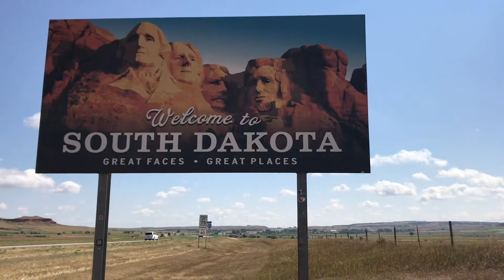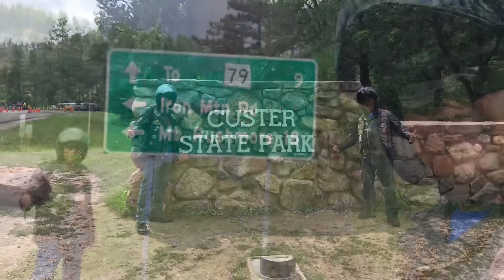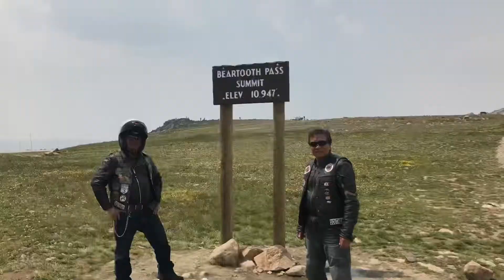2017 Sturgis Bike Rally Ride